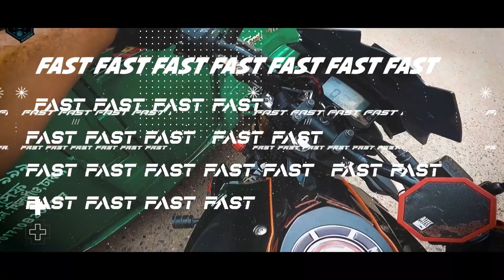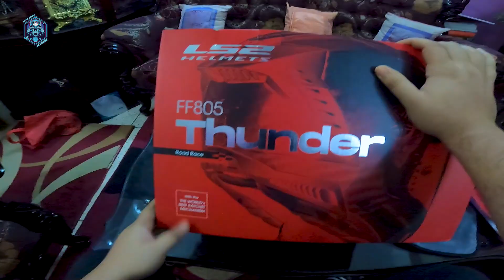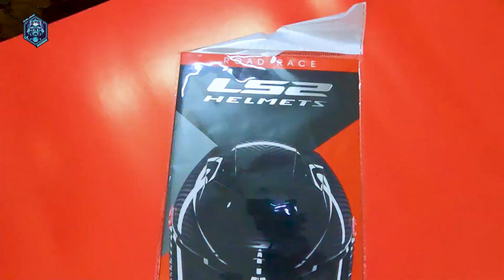LS2 Thunder Carbon Full Review & Unboxing | Galaxy Rider | LS2 Helmet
And keep in touch with our channel
And tnx for watching